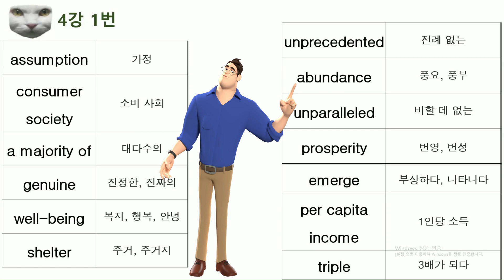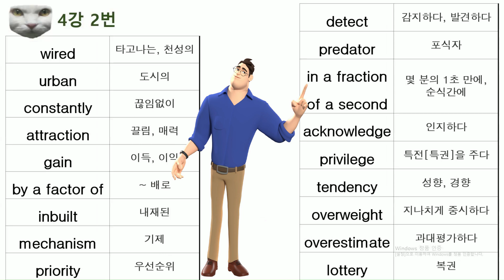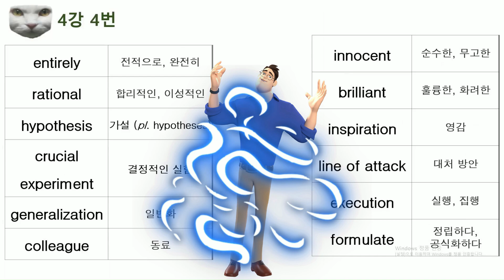2024수능특강 영어 단어4강 English Section Unit 4 Vocabulary for the Korean SAT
1번 0:10  2번 0:46, 3번 1:34, 4번 2:17
We hope this will help you study!